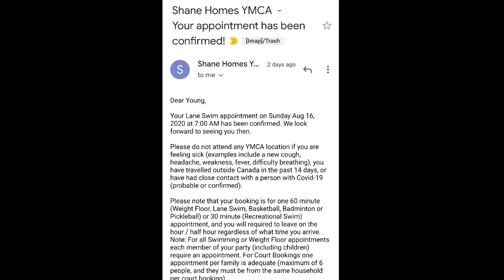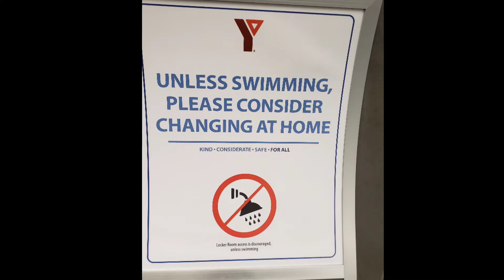코로나이후 캘거리 YMCA는? YMCA Calgary re-opening.